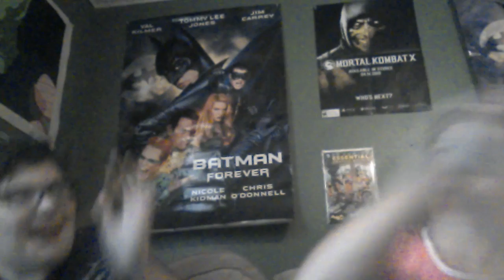Team yellow vs team blue haze slayers